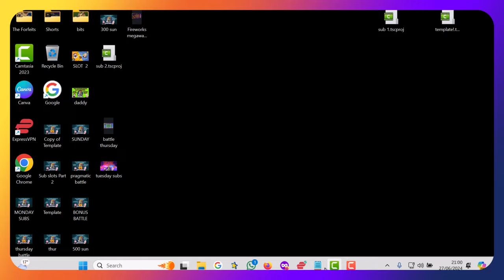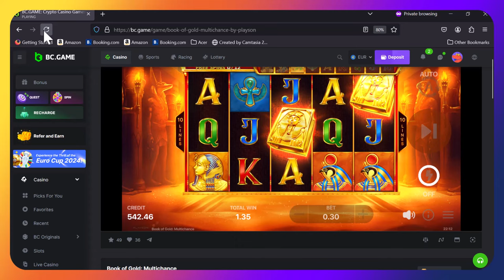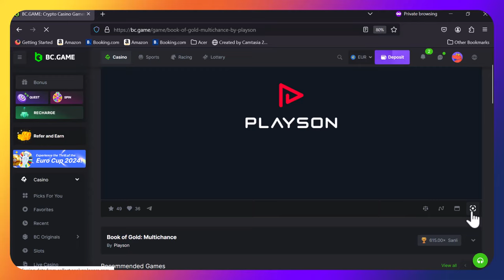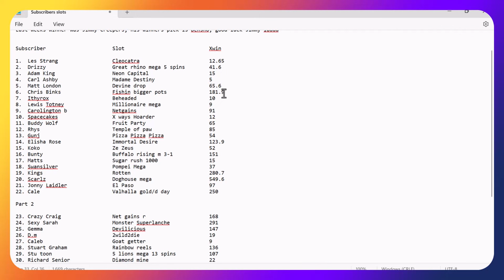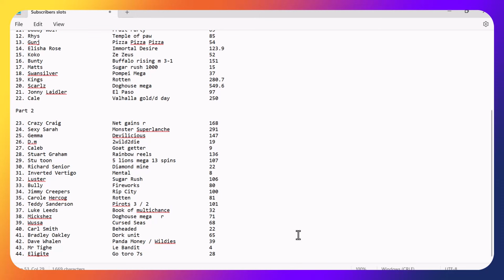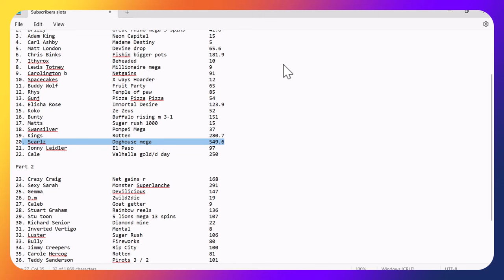SUBSCRIBERS SLOTS! Day 2. Is it time for a monster win?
Can someone knock day 1 leader Scarlzzz off the top spot?
Some good bonuses today with a few exciting set ups, but are they good enough?

Is today the day that The Crash Bandits finally get a day 2 profit?